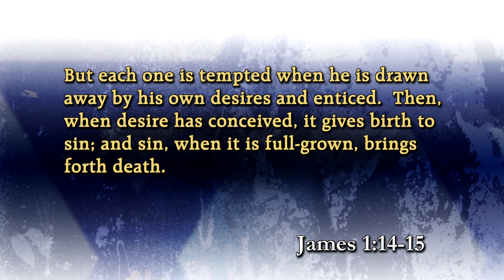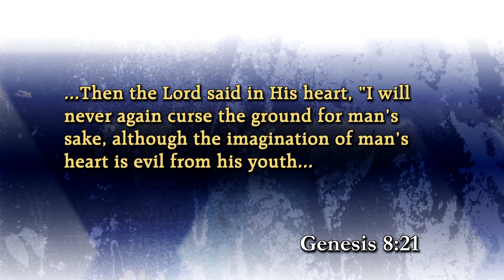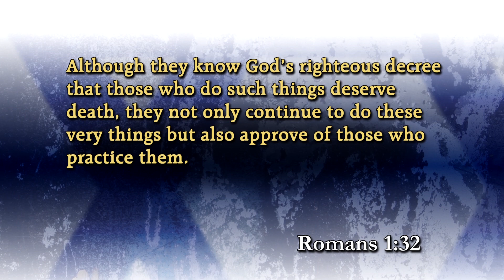Joshua and Caleb discuss - Morality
From where do unbelievers derive their moral centers? How are right and wrong determined?  When there is no foundational truth, then the walls and boundaries that can be trespassed for anything will not only bring anarchy, they will bring the end of the human race.
Jesus/Yeshua is the Way, the Truth, and the Life. Without Him as our foundation and pursuit, and the captain of our ship, we will never be satisfied or have our lives fulfilled in the way God has for us.